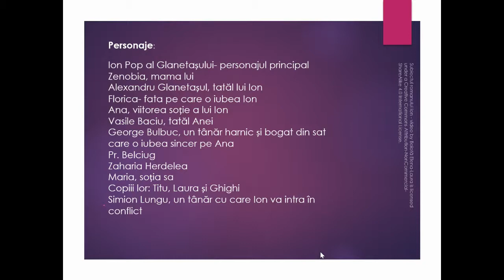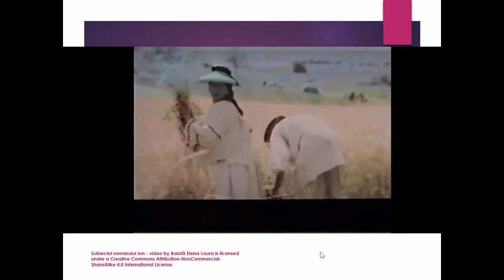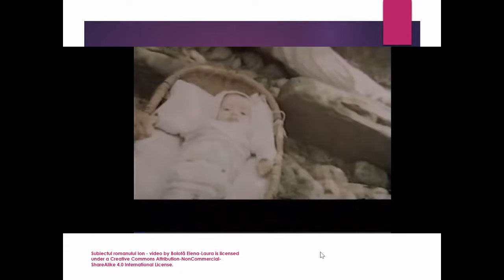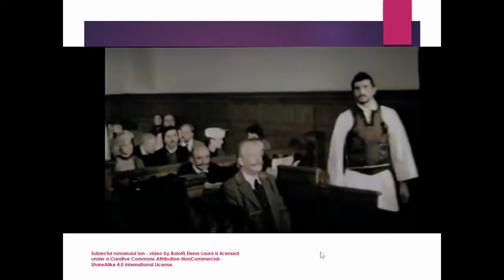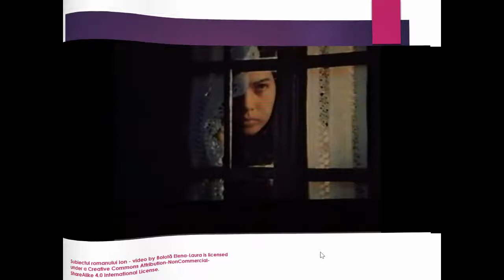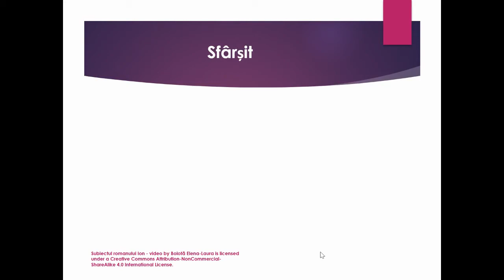Liviu Rebreanu, Ion - rezumatul video (cu imagini sugestive)